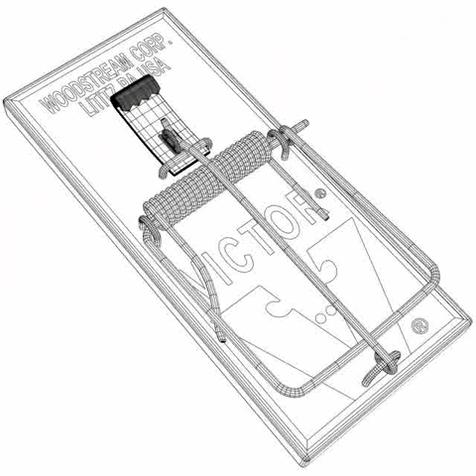3D Model of Mouse Trap Review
Mouse Trap 3D Model in 3D Studio Max file (.max), 3D Studio Max file (.max), 3D Studio (.3ds), Wavefront (.obj), VRML (.wrl, .wrz), available